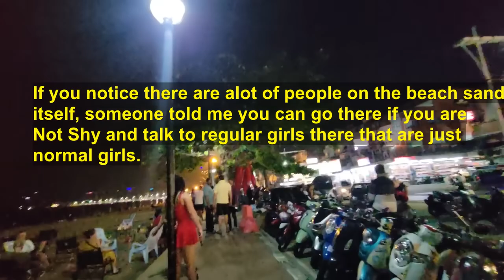Asking How Much for Foreign Freelancers Beach Road Pattaya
THIS IS A VIDEO FOR EDUCATIONAL AND TRAVEL Finance PURPOSES .
Today i embarked on a journey at beach road Pattaya to look and ask the different Foreigner  freelancers how much they charge for their services
in Pattaya , it was a great opportunity for me to see the different business these lovely beautiful ladies offer.
Embarking on a global journey,  forming new friendships and gaining insights into unique ways of life all over the world Travelling . In a playful yet respectful encounter,
 I'll be offering insights into budgeting while traveling, managing finances on the road, and even delving into investment strategies. From navigating local currencies  to travel, I've got you covered.
 If you enjoyed this glimpse into my travels,